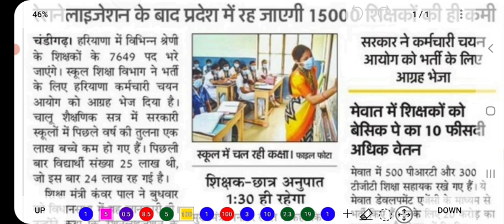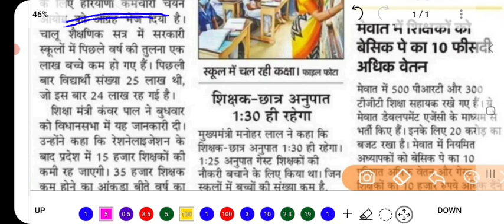HSSC BIG BREAKING | HSSC New Vacancy Update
About:-
In this video, I have informed about the new update regarding the declaration of result of HSSC.

5/2019 hssc clerk dv,
5/2019 hssc clerk admit card,
5/2019 hssc clerk answer key,
5/2019 hssc clerk,